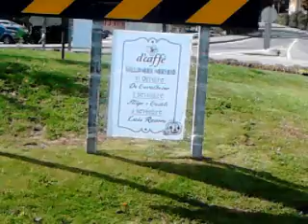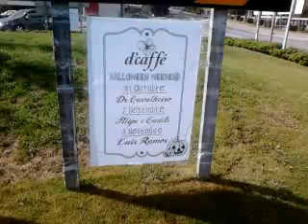BANDA DR.CAVALHEIRO - PROMO WALLOWEEN WEEKEND - D´CAFFÉ PORTO DE MÓS - 31.10.2012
DR.CAVALHEIRO (rock band cover's) tocam de norte a sul do país!

Elementos:
Diogo Rico "Churky" - Guitarra e Vocalista
Paulo Santos "Paulinho" - Baixo e Voz
Vítor Vala "Nélito" - Bateria e Voz

Equipa Técnica:
Pedro Salvador "Costinha" - Roadie / Técnico
João Silvério - Roadie / Técnico
Miguel - Técnico de som
paulo rico - designer